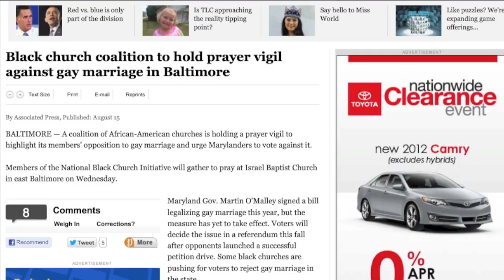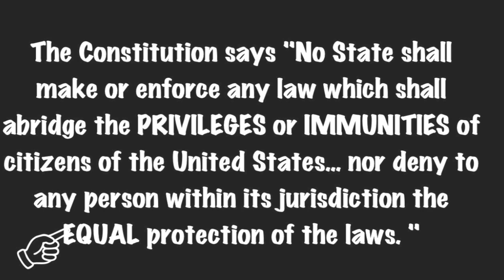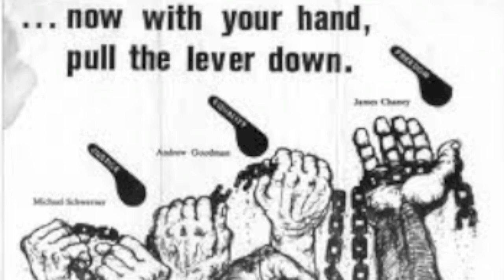Red Pill Chronicles-Amber Alert for the Black Church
Where has the church that I love so much gone?